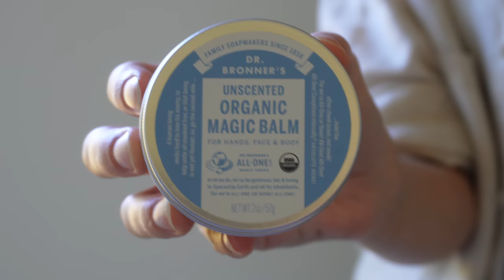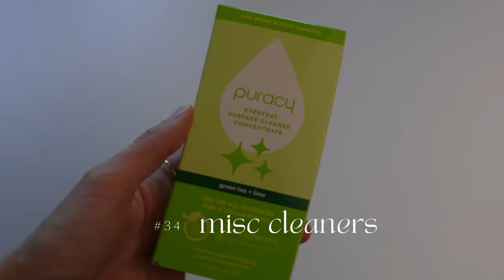50 THINGS I DO NOT BUY To Reduce My Anxiety | MINIMALISM | Small Space Living | Money Saving Hacks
I used to struggle with a lot of anxiety, and one thing that helped me calm my mind was calming my space and creating a peaceful home environment. Over the years, I've become a "relaxed" minimalist. In this video I share 50 things I no longer buy! This helps reduce clutter in our small home, create mental calmness, and save money along the way. What else should I add to further this minimalism journey?

COOL THINGS Mentioned In This Video:
○ Silicone dish sponge
○ My clean makeup
○ Bronners balm
○ Laptop bag/diaper bag
○ Stasher bags

○ My camera
○ Studio lights
○ Tall tripod
○ Mini tripod
○ External Hard Drive